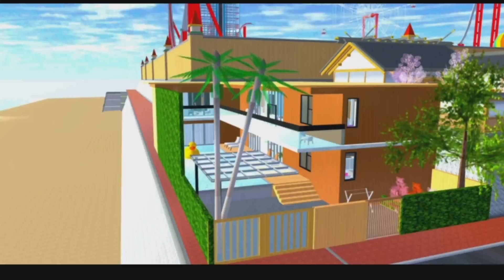TOP 50 ID RUMAH SAKURA MODERN DAN AESTHETIC | sakura simulator | sakura school simulator